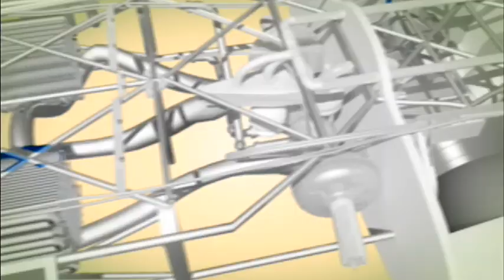Carros - El Inspiration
El carro de vapor más veloz del mundo.